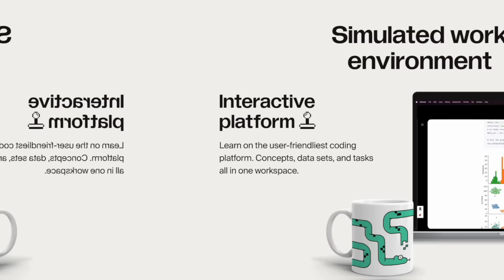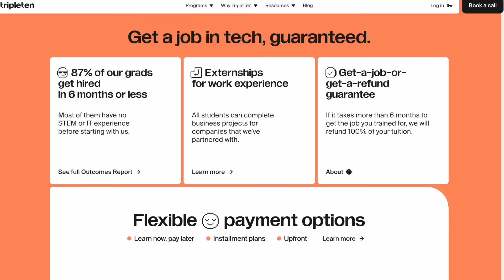The origin of every European country's name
🐇 Which country is the "land of the rabbits"?
🇩🇪 Why does Germany have so many different names?
🇳🇱 Where do the Dutch actually live?
🇭🇷 What links Croatians and neckties?

These curious questions answered and many more as I attempt to explain the origin of every European country's name in English!

UPDATE: I have removed the section of this video covering Ukraine, Belarus and Russia. The subject was proving too controversial in light of Russia's unjustified invasion of Ukraine and drawing the wrong attention to my channel.

==CHAPTERS==
0:00 Introduction
0:16 Germany
1:44 The Netherlands
2:38 Belgium
3:23 Spain
4:28 Iceland
5:20 TripleTen
6:28 Norway
6:51 Denmark
7:32 Austria
8:03 Poland
8:37 Czechia/Czech Republic
9:03 Slovakia & Slovenia
9:47 Serbia
10:28 Croatia
11:40 France
12:33 Sweden
13:22 Switzerland
13:56 Romania
14:38 Turkey
15:15 Latvia
15:21 Hungary
15:30 Greece
15:40 Finland
15:58 Estonia
16:05 Bulgaria
16:11 Azerbaijan
16:25 Armenia
16:35Albania
17:02 North Macedonia
17:35 Montenegro
17:48 Bosnia & Herzegovina
18:07 Moldova
18:45 Portugal
19:15 Malta
19:35 Vatican, Luxembourg & Liechtenstein
20:00 San Marino
20:15 Monaco
20:28 Andorra
20:42 Cyprus
21:13 Italy
21:41 Lithuania
22:00 Georgia
22:30 Ireland & UK